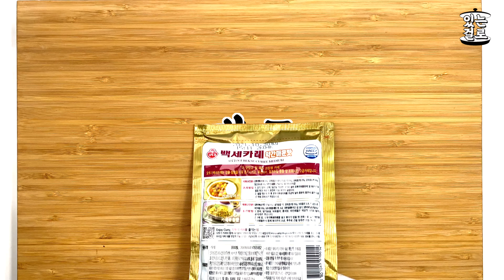등심카레 #0045 🥩🍛 Korean Pork Curry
있는🍳걸로🥦막🔪해먹는🏠집밥🍚🥄한끼
JUST COOK WHATEVER YOU HAVE.